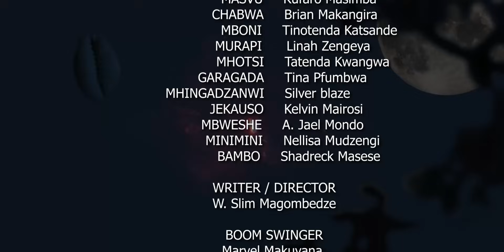Hakata S2 E2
Hakata is a Zimbabwean (ZAFTAs) award winning series produced by Slimaz Pro, written by the producer of Tunga, Rudo, Tete neMuroora, Tindike and the Purse W. Slim Magombedze